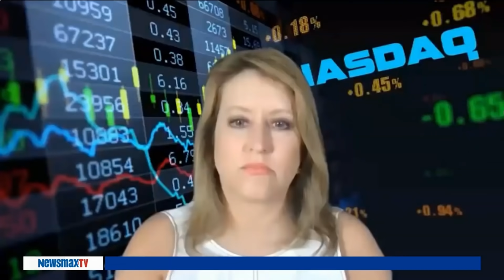GlobeX Data Ltd’s. (OTCQB:SWISF) (CSE:SWIS) (FRA:GDT) interview with Mr. Alain Ghiai, CEO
Alain Ghiai, CEO, GlobeX Data, Ltd (OTCQB:SWISF) (CSE:SWIS) (FRA:GDT) gives pivotal information to viewers about their business and their plans to grow the Company. He provides in-depth discussion of the Company’s successful secure and encrypted software solutions, SekurSafe® and Sekur®. He gives very specific and interesting dialog about keeping their clients’ business communications and data safe while utilizing Swiss Privacy Laws.